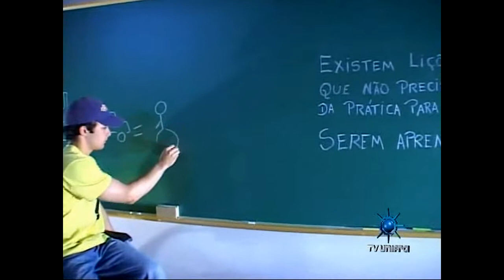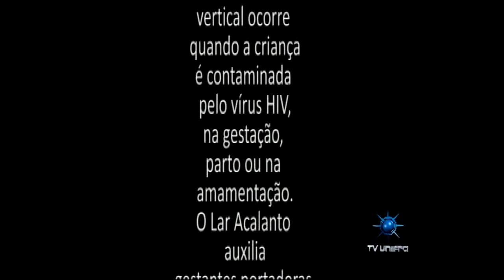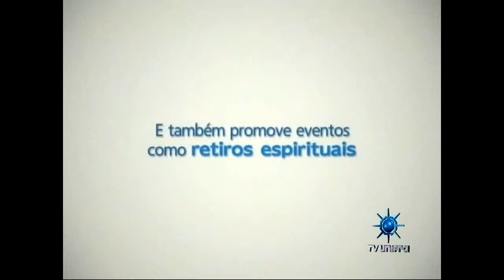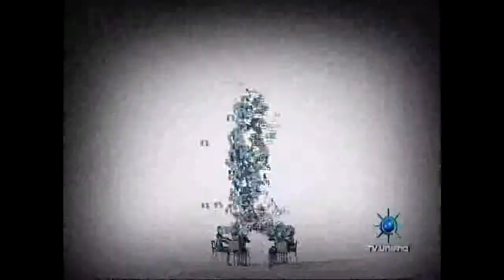Contra Ponto 10 10 11 2